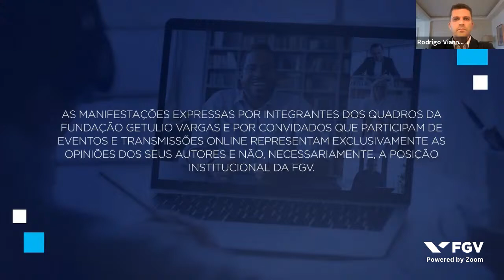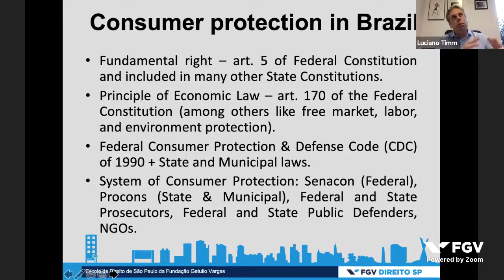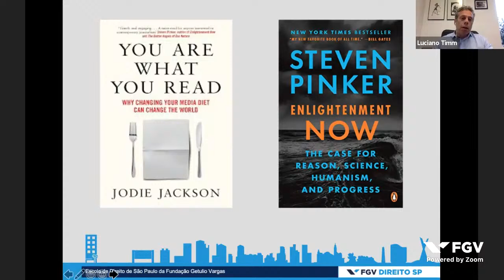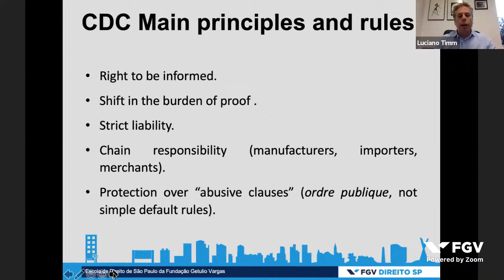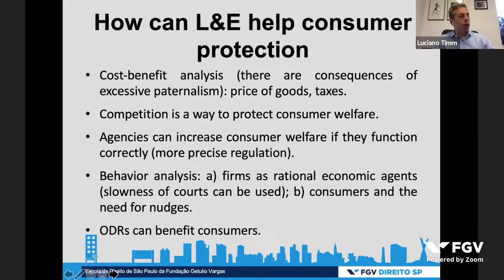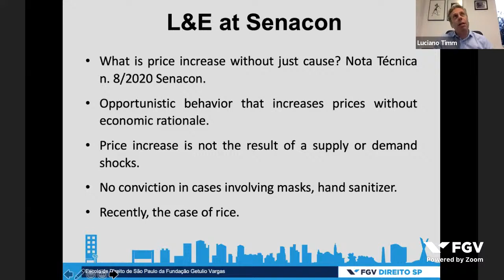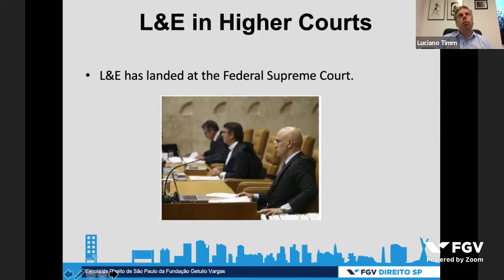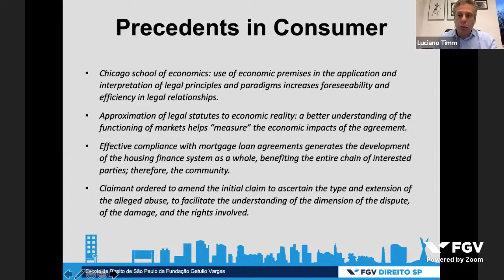Webinar | The University of Chicago Law School/FGV Forum in Law and Economics in Brazil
The University of Chicago Law School/FGV Forum in Law and Economics in Brazil offers a four-week lecture series online, on “hot topics” in Law and Economics. The goal of the Forum is to introduce the audience to the most up-to-date thinking about major legal and policy issues. Each topic has been presented in an original lecture by a Senior Professor from the University of Chicago Law School, and then followed by lecture on that theme by a distinguished FGV Law School (DIREITO RIO and DIREITO SP) expert in Law and Economics. The Forum is open to scholars, policymakers, judges, practitioners, and advanced students. Attendance is free.

The Forum’s Program:

Week 1: Law, Technology, and Competition
·  September 8, 2020 - Lecture 1A: Randal Picker, University of Chicago
·  September 10, 2020 - Lecture 1B: Carlos Ragazzo, FGV DIREITO RIO
 Week 2: Do Constitutional Rights Matter?
·  September 15, 2020 - Lecture 2A: Adam Chilton, University of Chicago
·  September 17, 2020 - Lecture 2B: Thomaz Pereira, FGV DIREITO RIO
 Week 3: Corporate and Securities Law & Economics
·  September 22, 2020 - Lecture 3A: M. Todd Henderson, University of Chicago
·  September 24, 2020 - Lecture 3B: Mariana Pargendler, FGV DIREITO SP
Week 4: The Economic Approach to Consumer Contracts
·  September 29 2020 - Lecture 4A: Omri Ben-Shahar, University of Chicago
·  October 1, 2020 - Lecture 4B: Luciano Timm, FGV DIREITO SP

5pm (São Paulo time)” e 3pm (Chicago time)

Speaker:
Luciano Timm - FGV Direito SP

This was an event organized by FGV Direito Rio e FGV Direito SP, on 10/01/2020.